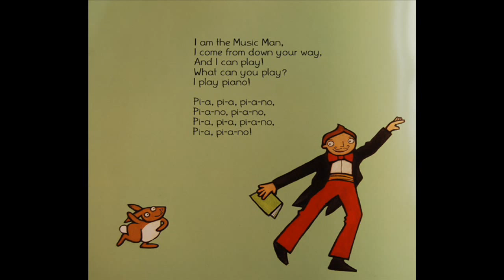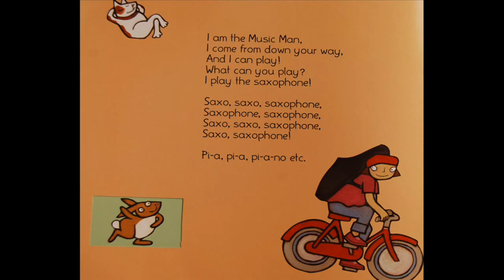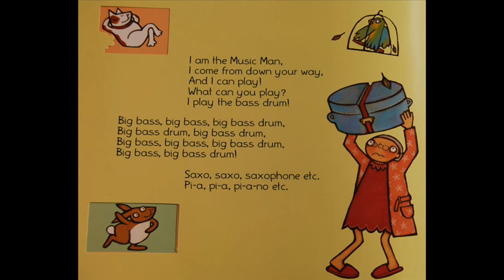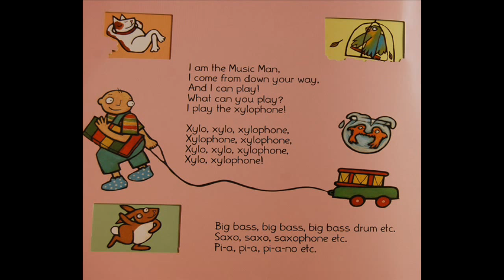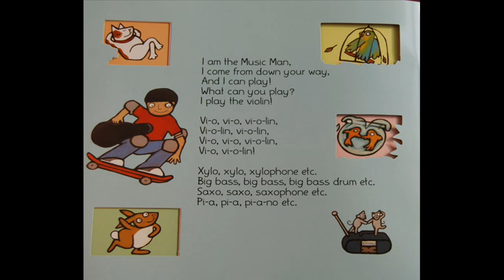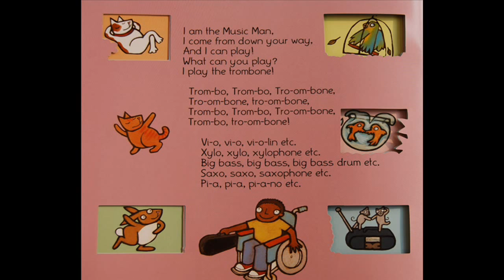[키즈영어] #3 I am the music man 유아동 아이들이 좋아하는 영어 그림책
I am the music man 책은 아이들이 계속되는 반복으로 아이들이 많이 흥얼거리는 책입니다.
창문이 하나씩 열리면서 악기가 나오는데,
다음에는 어느 창문이 열릴지를 맞춰보며 책을 보면 더 재밌게 아이들이 보게 됩니다.
여러 악기가 나오는데 아이들에게 다소 생소하게 느껴지는 악기도 책을 통해 자연스럽게 알게되고, 나오는 캐릭터들이 재미있어 아이들이 쉽고 재미있게 익히게 됩니다.